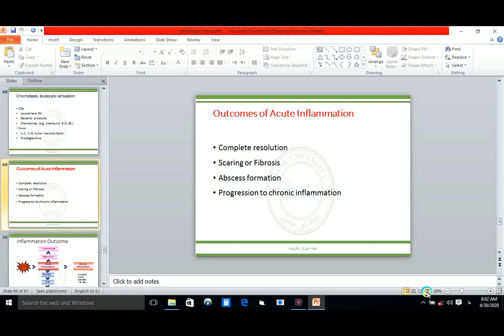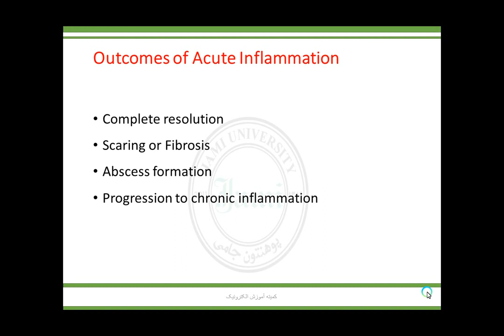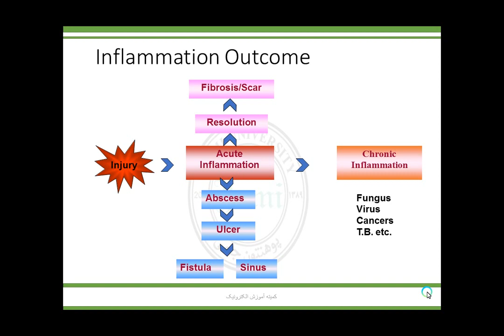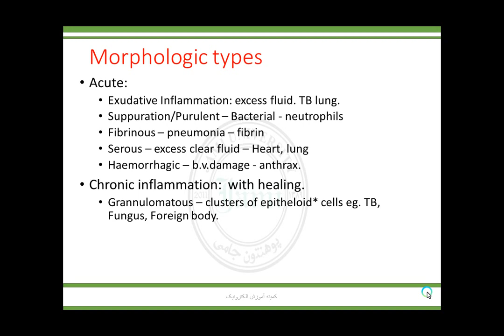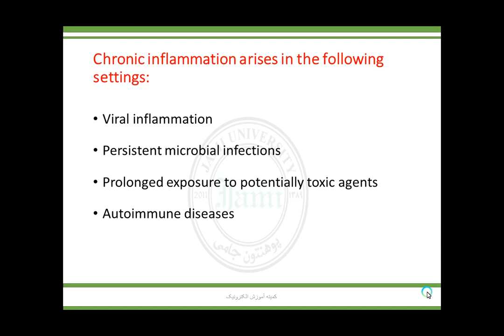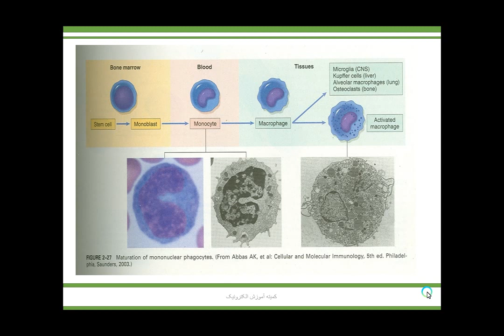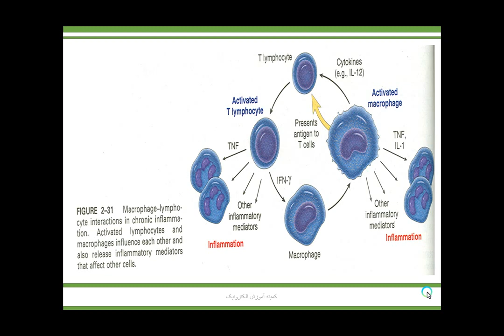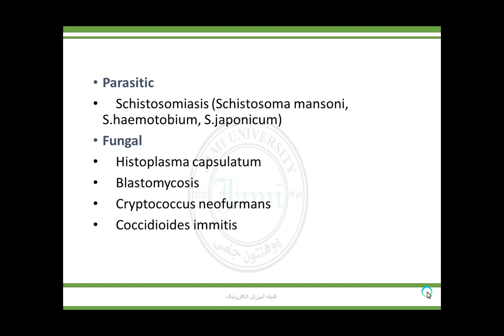پتالوژی سمستر 6 جلسه هشتم دوکتور صالحی